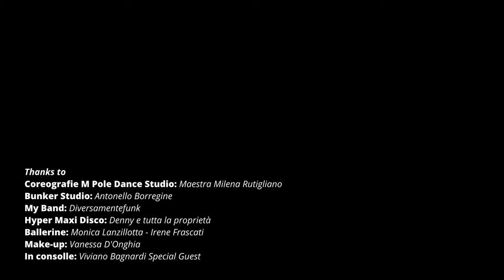DIVAS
Le Dive è un progetto ideato da Lucia Carbonara (cantante) e creato insieme a Milena Rutigliano (ballerina).

Voglio  presentarvi uno spettacolo che vede la combinazione perfetta di idee artistiche di donne professioniste del settore.. creandone un intreccio di musica, canto e danza, eleganti e cariche d'energia.

LO SHOW è caratterizzato dal "LOLLIPOP" che in scena la fa da padrona , (elemento di disciplina POLE DANCE ) che lega le ballerine alla cantante in una alternanza di coreografie a terra e in aria  tra luci, fumo , accessori di scena e cambi d'abito avvolti in un' atmosfera  emozionante e con  giusta grinta .

La Mission è  regalare 30 minuti di vero spettacolo lasciandone gli ospiti a bocca aperta ad ogni coreografia appagandone la vista e l'udito.
E' un percorso musicale emozionante e travolgente dove il pubblico si lascia facilmente coinvolgere per il ritmo e  per la voglia di ballare.